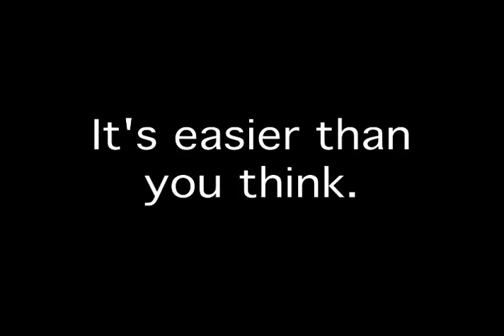Coffee Week PSA 10 - What does it take?